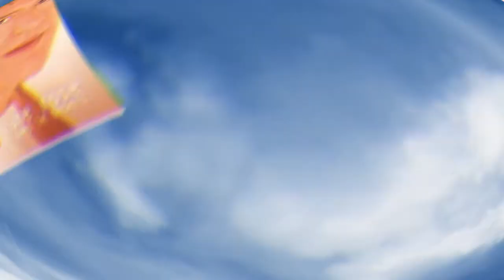Frederic François - Une rose dans le desert-2007